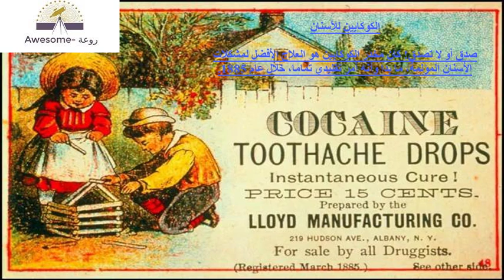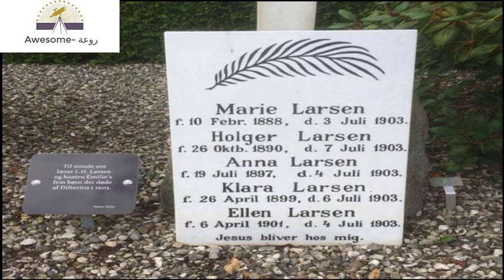عجائب لا تُصدق اليوم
We appreciate your help to add translation to the video
نقدر جهدك  لإضافة الترجمة الانجليزية وبقية اللغات للمقطع
donald trump memes
donald trump russia
donald trump signature
donald trump twitter
donald trump approval rating